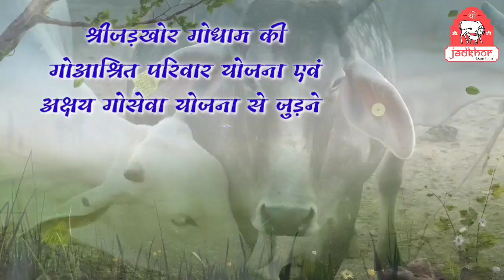|| श्रीजगन्नाथजी के निर्माल्य लेने के नियम का चमत्कार || Shri Rajendra das ji maharaj ||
shri rajendra das ji maharaj is initiated in a pious virakt parampara of ramanand sampraday and maharaj shri is is an ananya devotee of lord ram krishna narayan. In the Braj Chaurasi Kos area, thousands and thousands of ethnic Indian breeds of cows are served and cared for regularly at Shri Jadkhor Gaudham, and the surrounding area is the original gaucharan sthali of Prabhu Krishna and Balram ji. You can be a part of the  Gausewa campaign and provide your support.you can donate to our bank-Punjab National Bank , A/C No. - 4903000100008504, IFSC - PUNB0490300, Name of Account - Shri Vraj Kamad Surabhi Van avam Sodh Sansthan, Bank Branch is at Vrindavan

ब्रज चौरासी कोस क्षेत्र में भगवान श्रीकृष्ण-बलराम की गौचारण लीला स्थली श्री जड़खोर गौधाम में हजारों वेदलक्षणा भारतीय गोवंश की सेवा संचालित हो रही है | गौसेवा के इस महाअभियान में आप भी अपना सहयोग प्रदान कर सकते हैं । आप अपनी सहयोग राशि श्री ब्रज कामद सुरभि वन एवं शोध संस्थान के वृन्दावन PNB A/C- 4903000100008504, IFSC - PUNB0490300 में सीधे जमा कर सकते हैं अथवा हमारी वेबसाइट के माध्यम से भी दे सकते हैं।
गौशाला से संबंधित कोई भी जानकारी प्राप्त करने के लिए सम्पर्क करें -

location -  jadkhor gaudham , bharatpur , rajasthan , india
language -  hindi

topics covered
jagannath bhajan
jagannath puri
jagannath mandir
jagannath mandir ka rahasya
jagannath mandir mahaprasad
unknown facts about jagannath temple puri
chamatkar
miracle